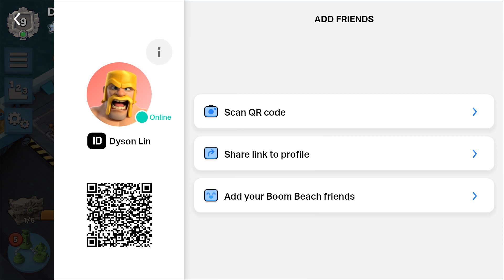Rank 9 (3ER) [Boom Beach Warships Season 53]